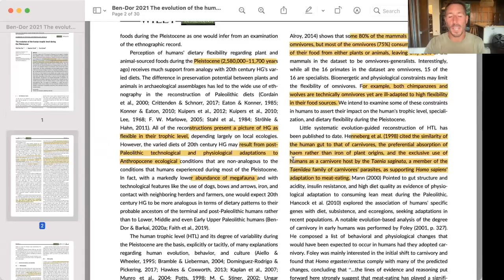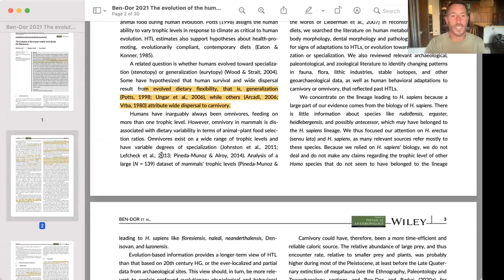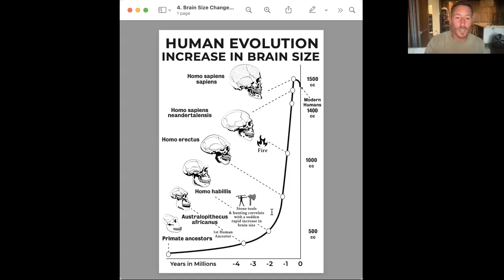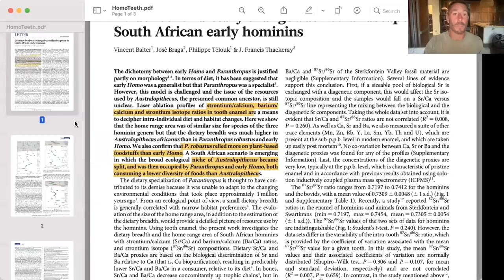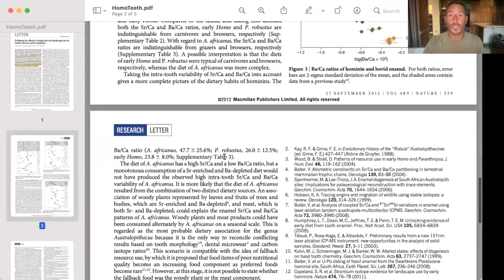Controversial Thoughts: Is Carnivore MD an Omnivore?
The debate between plant-based and animal-based eating was over 2 million years ago with the extinction of Paranthropus robustus...

Hear this story and a bit of mine in this week's edition of Controversial Thoughts, my Friday rant/monologue podcast on Fundamental Health.

The simple takeaway here is that 75% of omnivorous species lean heavily toward either plant or animal consumption as the majority of their diet.

I would argue that humans are not omnivore generalists but specialist omnivores adapted to eat an animalbased diet...

Meat and organs have been at the center of evolution as Hominids for over 2 million years...

Eating meat and organs made us human!

And if you ask the Hadza what their favorite food is, they will tell you "Meat" in a split second! Their entire existence revolves around hunting...

So yes, CarnivoreMD is a proud animal-based omnivore who hails from a long lineage of humans who have lived and died by their ability to hunt and eat animal foods above all other sources of food.